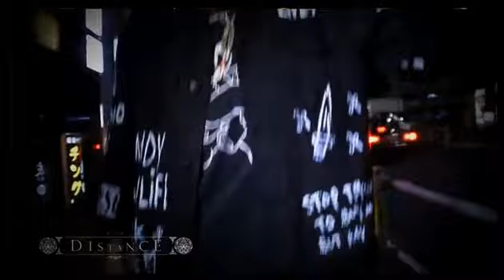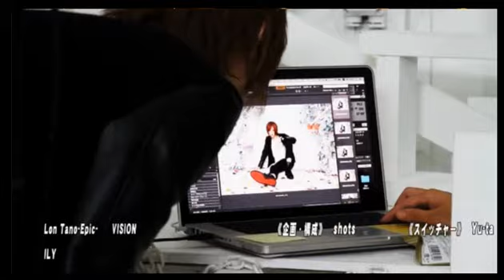【ユグドラシル1部】ユグドラハロウィンレポート！フクヨカシル新メンバーはホスト未経験の萌え系男子！？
yggdrasillの【やしろ丸見え-Yggdrasill特捜部-】(16/10/29)

《出演》
美咲奈緒、ゆら

《店舗情報》
yggdrasill(1部)／Yggdrasill-Norn-(2部)
東京都新宿区歌舞伎町2-36-5 清建ビル4F

nico@NIGHT土曜新レギュラー番組【やしろ丸見え-Yggdrasill特捜部-】
あの1000万プレイヤー社美緒が完全独立し歌舞伎町のど真ん中に「世界樹」をそびえ立たせた！”Yggdrasill”の生放送を開始！！歌舞伎町の喧騒を忘れさせる趣ある店舗なだけに、ほっこり生放送と思いきや！社美緒が歌舞伎町ホストの裏事情やイケメンぶりを調査し生放送で公開！
その名も【やしろ丸見え-Yggdrasill特捜部-】次にテーマにされるのはアナタかもしれません！土曜の深夜…深い眠りから王子が姫達を呼び覚ます！！